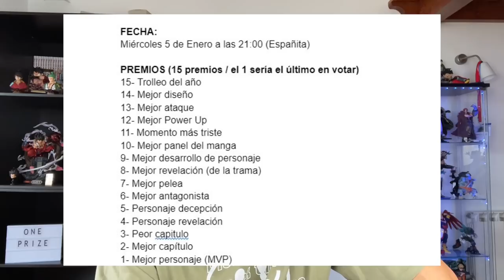ONE PRIZE 2021 - ¡El evento de One Piece del año!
Hola nakamas! Hoy os presento el proyecto de One Prize! Espero que todo el mundo participeis! Like y sub ;)